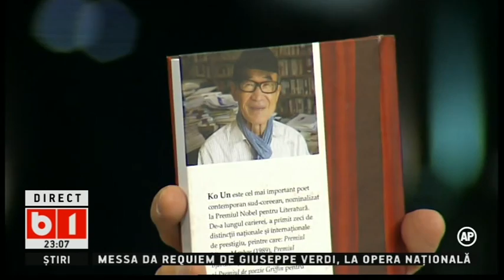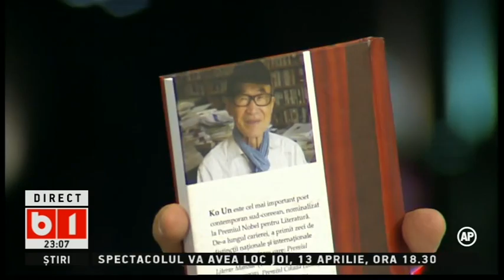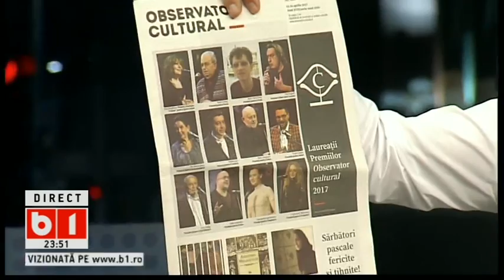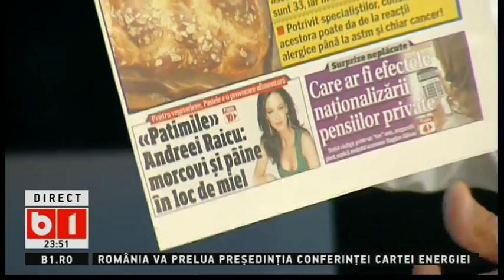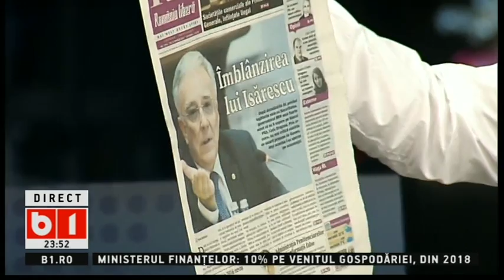LUMEA LUI BANCIU 12 04 2017 EMISIUNE COMPLETA